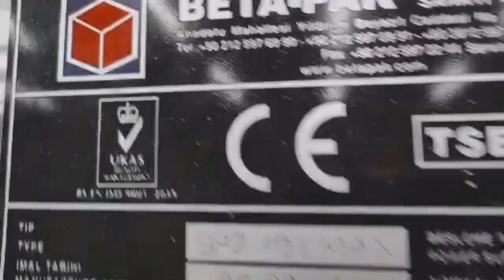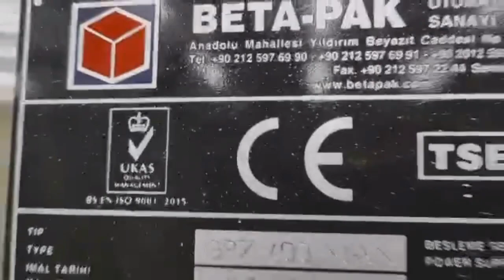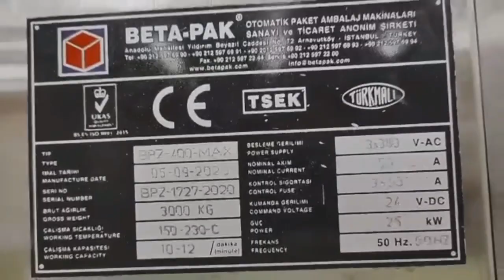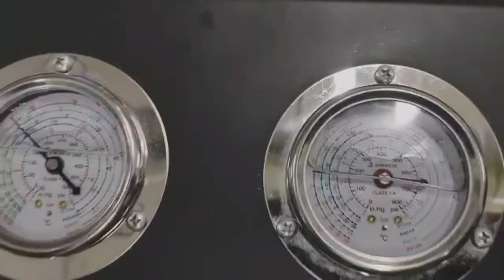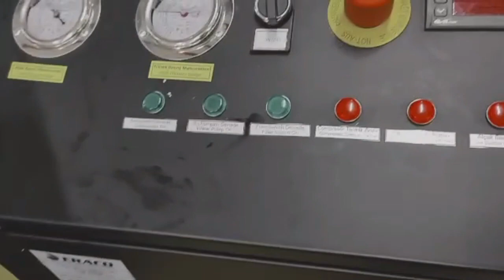Buhay ofw#General Santos City//Commisioning ERACO thermo cooling machine part 2 //Proud pinoy